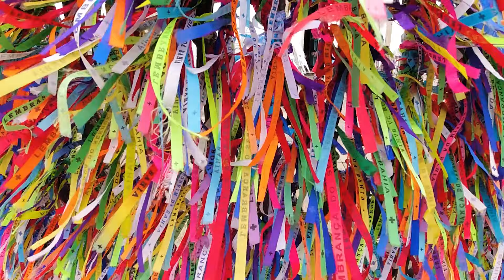TIRADITO por Alex Atala na BAHIA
Ingredientes:
Filé de peixe, pimenta de cheiro vermelha e verde, coentro

Caldo de peixe: cabeça de peixe, cebola, alho, cenoura, salsão

Tempero (leite de tigre): aparas de peixe, limões, cebola, pimenta de cheiro, coentro, sal